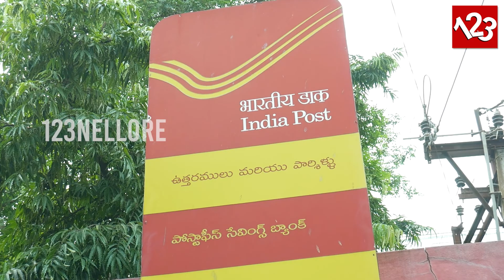ఇండియా పోస్ట్ ఆధ్వర్యంలో విజిలెన్స్ అవగాహన వారోత్సవాలు